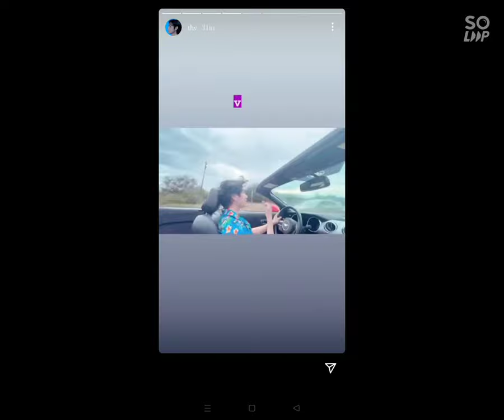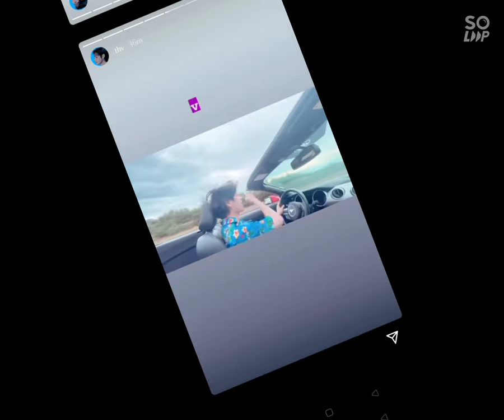I love you army ft. by V 💜💜 Good morning ride with V🌞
Todays V story on insta and he's driving while listening and singing song ❤️❤️ and every story part has an alphabet i l o v e y o u and first story has a sticker ARMY. so he's saying I love you to army in his insta story 🥺🥺🥺🥺🥺🥺
First thing in the morning I saw his story 😭 its really made my day 😘💜💜💜 We purple you V 💜